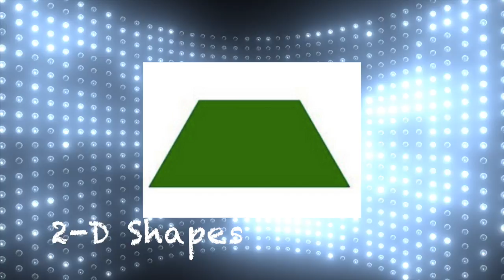Shape Town Funk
Shape Town Funk is a movie by DK Teachers to teach you about different 2-D and 3-D shapes!!